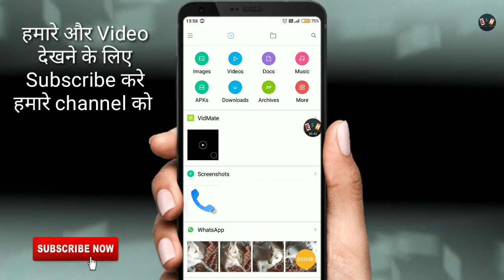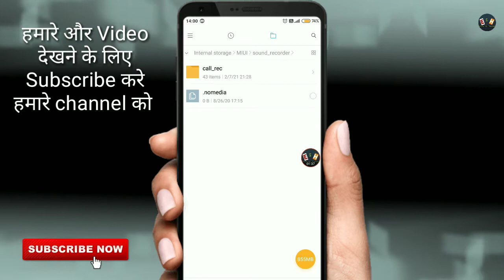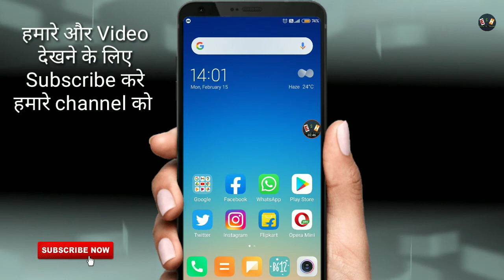MI mobile mein call recording Kaise nikale || redmi mobile mein call recording kahan store hoti hai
Welcome to the Every solution Hindi

In today's video I told you. How can you remove call recording in your MI mobile?

आज के इस वीडियो में मैंने आपको बताया है। आप अपने एमआई के मोबाइल में कॉल रिकॉर्डिंग कैसे निकाल सकते हो?

Your Queries.

1) call recording kaise dekhe
2) Call recording kahan save hoti hai
3) mobile me call recording kaise dekhe
4) redmi mobile mein call recording kahan par save hoti hai
5) MI mobile mein call recording Kaise dhundhe
6) MI mobile mein call recording Kaise nikale
7) redmi ke mobile mein call recording kahan par hoti hoti hai
8) MI mobile ki call recording Kaise nikalte Hain
9) redmi mobile ki call recording Kaise nikalte Hain
10) redmi mobile mein call recording kahan store hoti hai